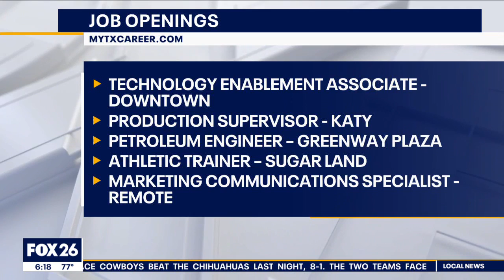Benefits of Community College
22 08 12 KRIV BenefitsofCommunityCollege FullSegment 06 15 18